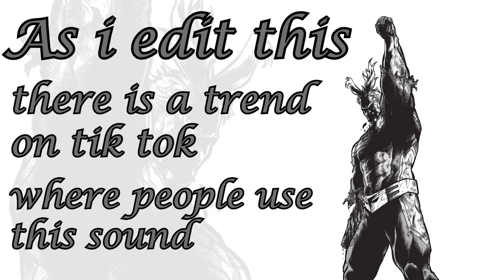My Hero Academia SHOULD be really good, why isn't it?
My hero academia SHOULD be a good show, its got everything an anime from 2016 could want! Why does everyone clown on it?

1. Intro - 0:00
2. Should it be really really good - 1:09
3. The Characters - 2:38
3. Bakugo - 3:51
4. Ochaco 5:57
5. The Villains - 8:14
6. The Action - 9:40
7. The Tone - 12:15
8. Plus Ultra is Boring - 16:12
9. Trying to piece together this mess of a video - 18:16

Socials:
not yet